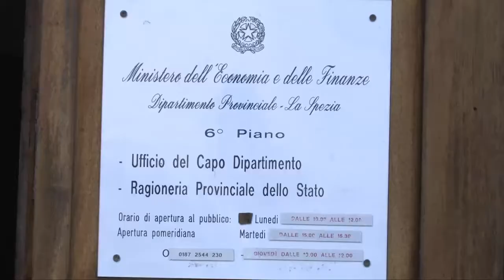Agenzia delle Entrate Allarme Sicurezza